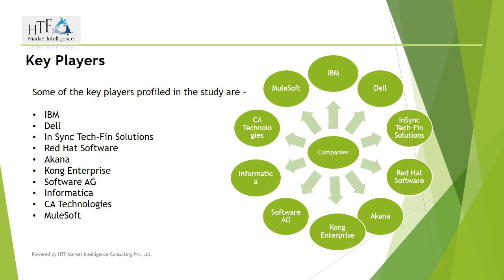API Management Software Market Dynamics, Size, and Growth Trend 2018- 2028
API management software is designed to facilitate the creation, monitoring, and control of APIs that enable communication and interaction between different software applications and systems. APIs serve as the building blocks for integrating and connecting various software applications, enabling seamless data exchange and functionality between them. API management software provides tools and capabilities to manage the entire lifecycle of APIs, including designing, developing, documenting, publishing, securing, and monitoring APIs.